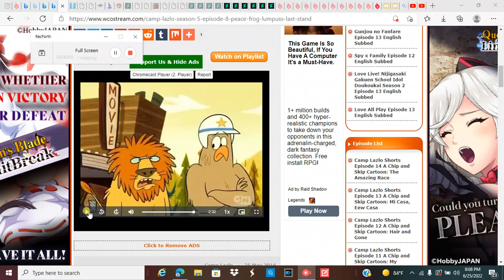Professor Lion calls Scoutmaster Lumpus a Crazy Person